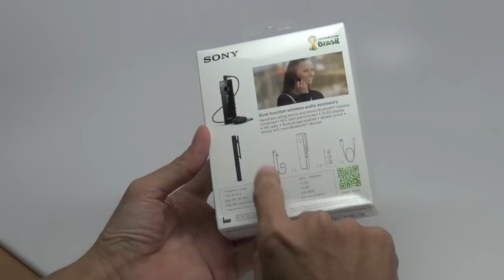Tinhte.vn - Trên tay Sony SHB52